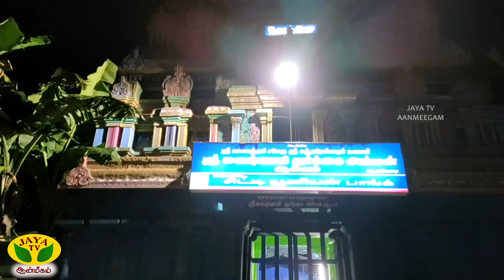குடவாசல் அருகே உள்ள ஸ்ரீசுந்தரேஸ்வரர் சிவாலயத்தில் சிவபெருமானுக்கு சிறப்பு அபிஷேக ஆராதனை…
திருவாரூர் மாவட்டம், குடவாசல் தாலுக்கா, கடகம்பாடி பகுதியில் அமைந்துள்ள ஸ்ரீசுந்தரேஸ்வரர் சிவாலயம் புராதண சிறப்புமிக்க பழமைவாய்ந்த ஆலயம்.  இந்திரன் பூஜித்ததாக அரியப்படும் இவ்ஆலயத்தின் மூலவரை சனிபிரதோஷ நாளில் பூஜித்து வரங்கள் பெற்றதாக ஆலய தலபுராணம் கூறுகிறது.  பல்வேறு புராதன சிறப்புக்கொண்ட இவ்வாலயத்தின் மூலவர் ஸ்ரீசுந்தரரேஸ்வர சுவாமிக்கு இன்று சனி பிரதோஷத்தையொட்டி சிறப்பு அபிஷேக ஆராதனை நடைபெற்றது. அதன்படி ஸ்ரீசுந்தரேஸ்வரருக்கு  மஞ்சள், திரவியப்பொடி, பால், தயிர், சந்தனம், இளநீர், பஞ்சாமிர்தம், சந்தனம் முதலான வாசனை நறுமன திரவியப்பொருட்களைக்கொண்டு மகா அபிஷேகம் நடைபெற்றது.   தொடர்ந்து வண்ண வண்ண மலர்களால் சிவப்பெருமான திருமேனி அலங்கரிக்கப்பட்டு 1008 மந்திரங்களைக்கொண்டு சகஸ்ரநாம அர்ச்சனையும், மகா தீபாரதனை நடைபெற்றது.மேலும் இவ்வாலயத்தில் பிரதான பிரகாரத்தில் அருள்பாலிக்கும் ஸ்ரீமுருகப்பெருமான் நண்டு உயிரினத்தை கையில் ஏந்திக்கொண்டு பக்தர்களுக்கு அருள்பாலிக்கிறார். ஆகையால் இவ்வாலயம் கடக ராசிக்காரர்களுக்கு உகந்த ஆலயம் என போற்றப்படுகிறது.  மேலும் திருக்கடையூரில் அருள்பாலிக்கும் ஸ்ரீஅபிராமியம்மன் இவ்வாலயத்திலும் விற்றிருந்து தனது நெற்றிக்கண்ணை திறந்து பக்தர்களுக்கு அருள்பாலிக்கிறார்.  ஆகையால் இவ்வாலயத்தில எழுந்தருளியுள்ள ஸ்ரீஅமிர்தகடேஸ்வரர், ஸ்ரீஅபிராமி அம்மனை வழிபட்டால் ஆயில் விருத்தியாகும் என்பதும் ஐதீகம்.இவ்வாலயத்தின் ஸ்ரீபாலாம்பிகா அம்மன் சன்னதி, ஸ்ரீவைஷ்ணவி துர்க்கையம்மன் சன்னதி ஆகியவை சிறப்புபொறுந்திய சக்திபீடமாக விளங்குகிறது.